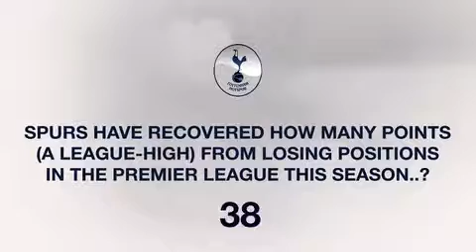Tottenham vs Leicester: facts, stats and...